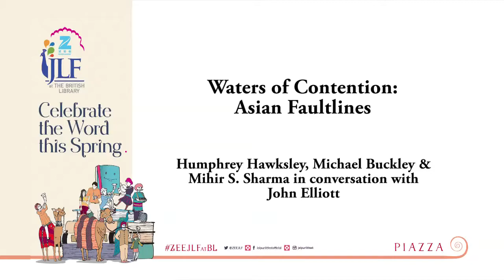Waters of Contention: Asian Faultlines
The South China Sea dispute involves overlapping claims amongst sovereign states while the water treaties between Pakistan and India on the Indus river, and China and India on the Brahmaputra are potential flashpoints for conflict. A session that navigates the troubled waters of political geography.

Humphrey Hawksley, Michael Buckley and Mihir S. Sharma in conversation with John Elliott